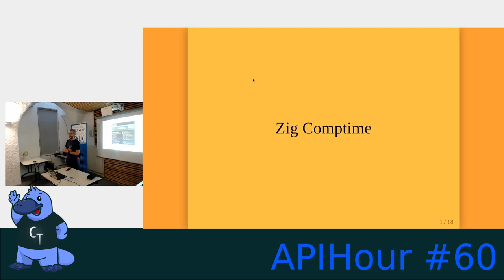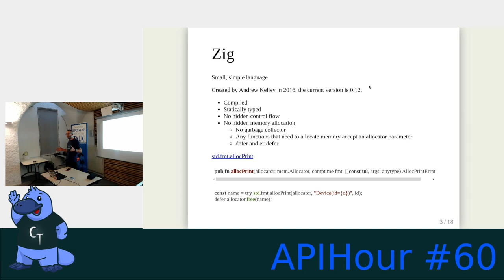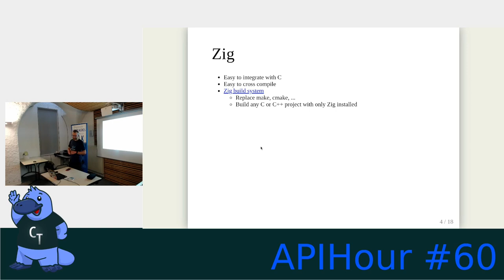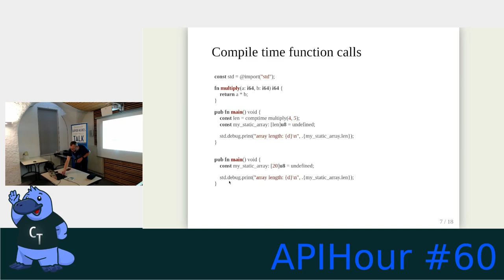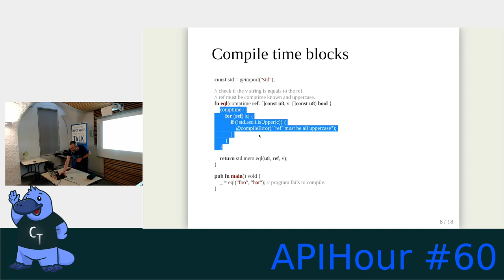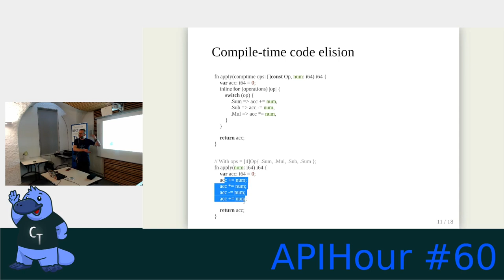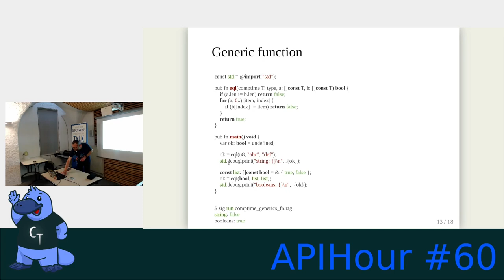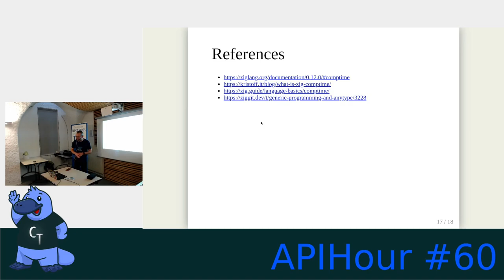APIHour #60 - Pierre Tachoire : Introduction à Zig Comptime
Zig est un langage de programmation généraliste compilé, statiquement typé, s’inscrivant dans la catégorie des “better C”. Dans ce talk on fera un rapide tour d’horizon de Zig et on se penchera un peu plus sur Comptime, qui nous permet de faire de la meta programmation en Zig.